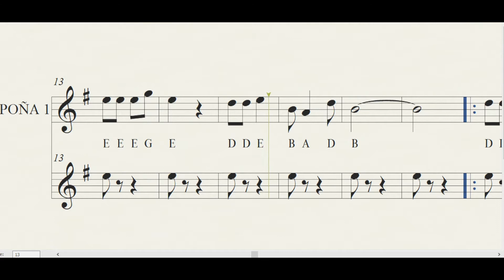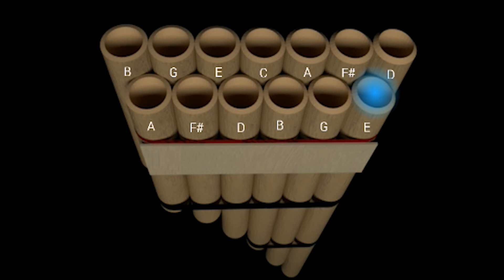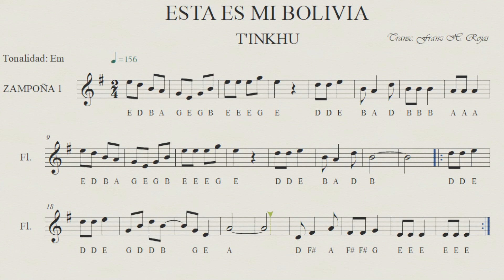ESTA ES MI BOLIVIA (T'INKHU PARA ZAMPOÑA)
AUTOR: CHRISTIAN RODRIGUEZ Y CARLOS URQUIDI